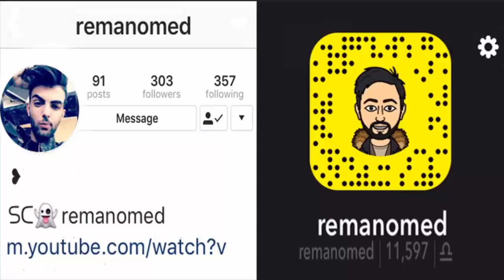Ahmad Xalil 2018 ( Xoshtren Gorany ) دڵنیام هەمووتان بەدڵتان ئەبێ